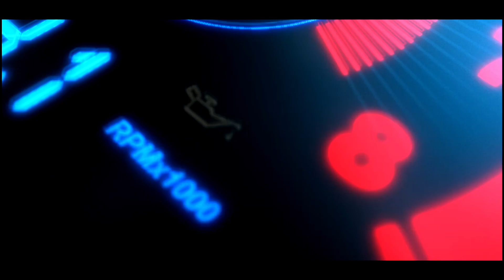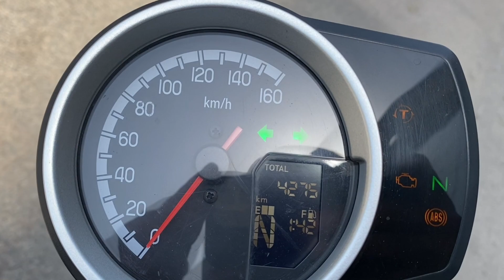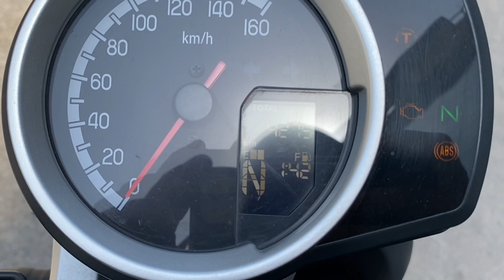Royal Enfield को भूल जाओंगे इसको देख कर | Honda CB350RS | DETAIL REVIEW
PLOT NO 143-A, City Emporium Mall,
Industrial Area Phase I, Chandigarh, 160002

MY GEAR'S :- 👇👇👇👇👇👇👇👇👇
1. 👉My Mic For Youtube
2. 👉Best Action Camera
3. 👉Best tripod Under 1k
4. 👉Ring Light

BEST GEAR'S FOR CAR'S 👇👇👇👇👇👇👇
1. 👉Bike & cars washing equipments under ₹500
2. 👉Water Proof Anti fog Film
3. 👉Seat Back Pain Relief
4. 👉Vacuum Cleaner
5. 👉Universal car Mobile Holder

BEST GEAR'S FOR BIKE'S 👇👇👇👇👇
1. 👉KTM Style Universal Indicator
2. 👉Indicator Flasher
3. 👉Mobile Holder
4. 👉Handlebar Clutch Protector